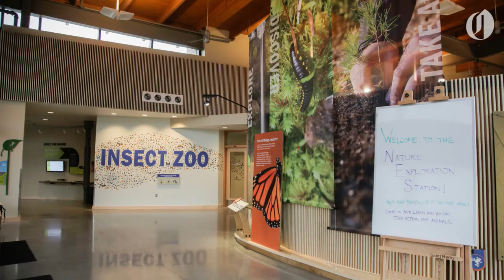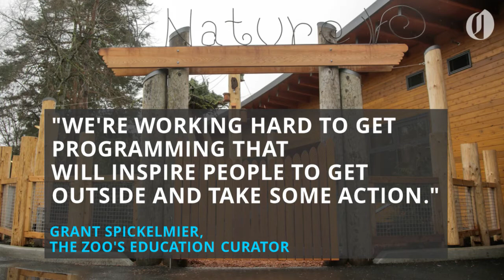Peek inside the Oregon Zoo Education Center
The new $17 million facility with exhibits, insect zoo, classrooms and conference space opens in March in Portland.